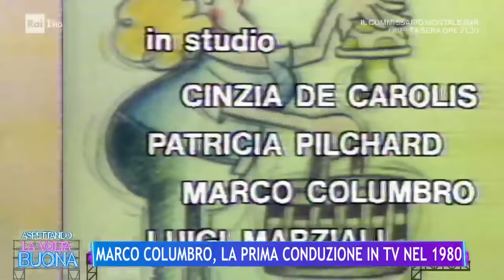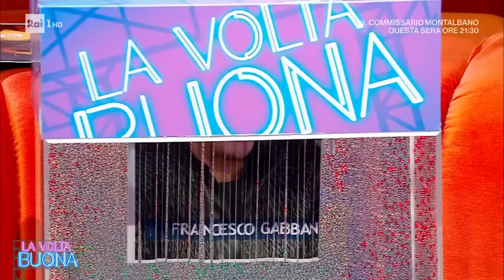Marco Columbro si racconta tra carriera e vita privata - La volta buona 08/11/2023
- Il celebre conduttore, Marco Columbro, si è racconta a tutto tondo, lasciandosi andare a delle confessioni private